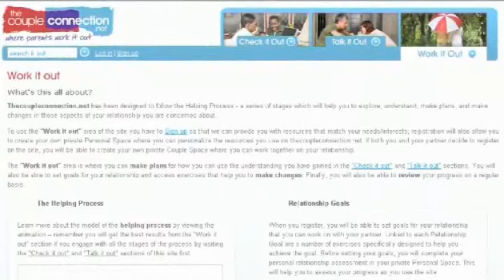Professor Janet Reibstein discusses how to improve relationships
How to improve relationships with the Work It Out section of The Couple Connection, including using the relationship forum for relationship support and relationship advice